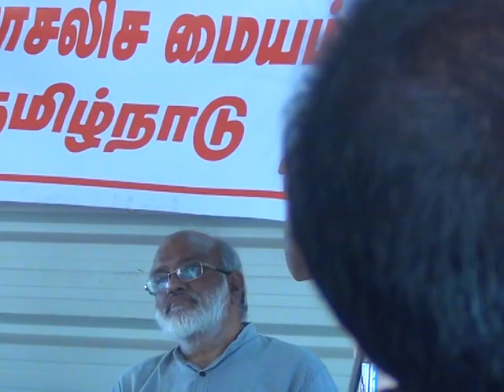புதிய சனநாயக புரட்சியா? சோசலிச புரட்சியா? நமது நாட்டின் புரட்சிகர கட்டம் எது?-புவிமைந்தன் செங்கோடன்